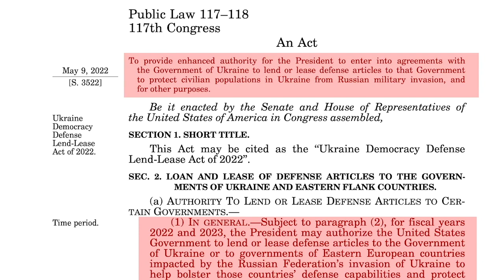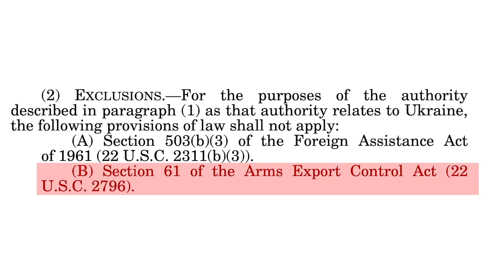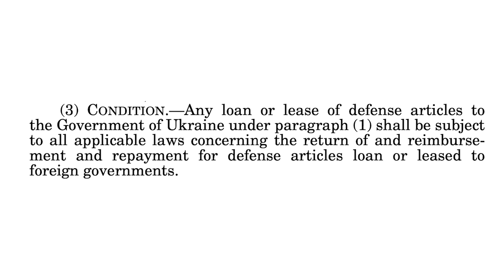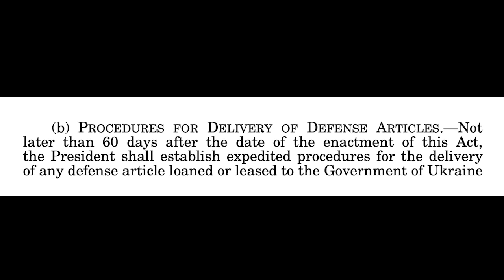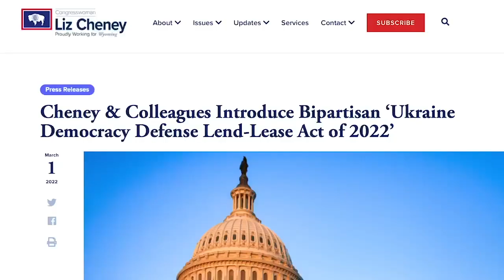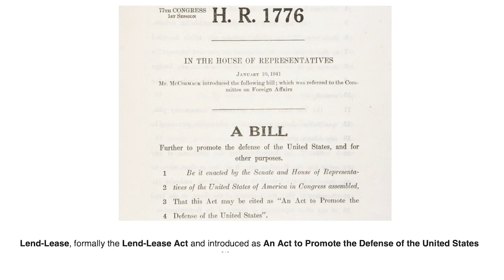9 мая #2022 Закон о Ленд-лизе в Украину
Андрей Илларионов. Почему не работает ленд-лиз? О Законе 9 мая 2022 года о Ленд-лизе в Украину, сравнение его с актом между США и Великобританией в 1941 году.